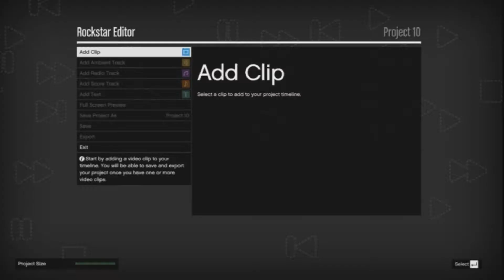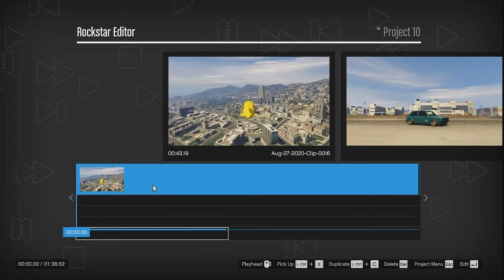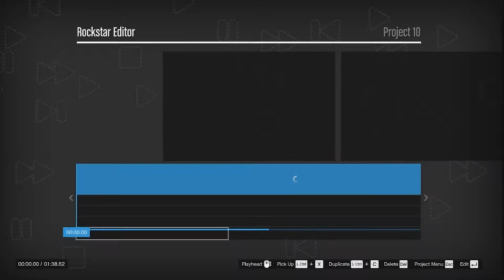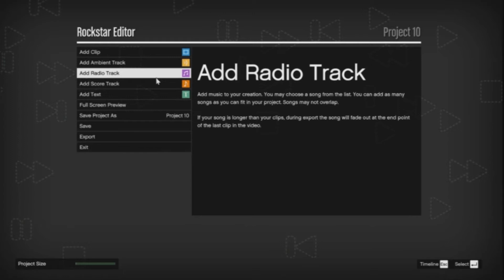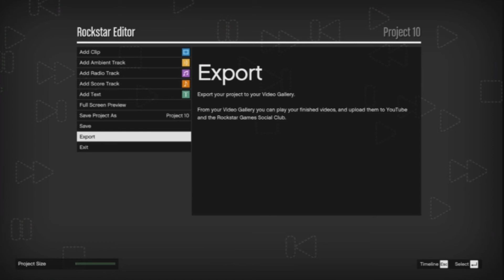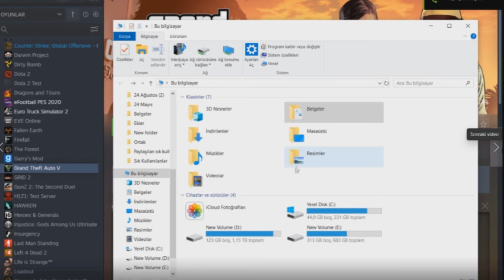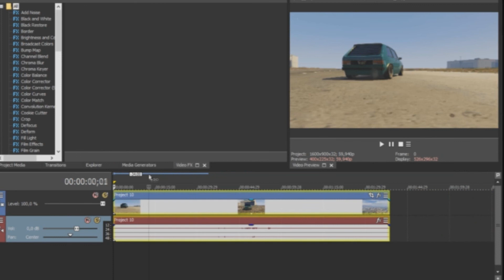GTA V - Rockstar Editor ile video nasıl yapılır başlangıç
Yeni başlayan arkadaşlar için Gta 5 videosu nasıl hazırlanır ileride daha farklı özelliklerini de anlatacağım.
Rockstar Editor

Kötü kayıt için özür dilerim fazla vakit ayıramadım.